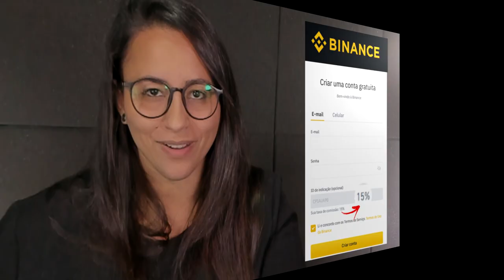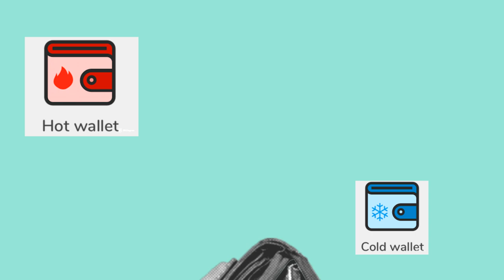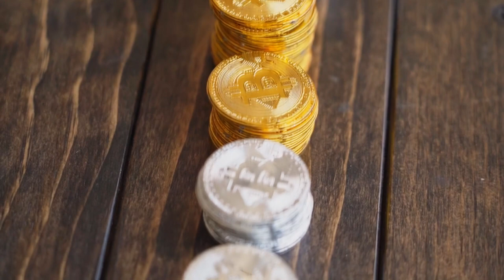ESTADO PROMETE IMPEDIR SAQUES DAS CORRETORAS PARA CARTEIRAS SEM CADASTRO - COREIA DO SUL